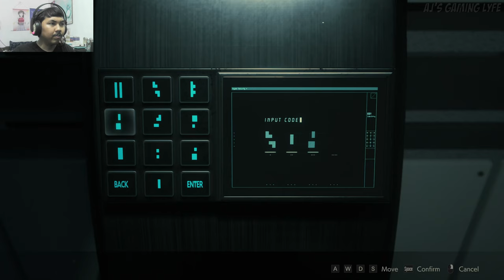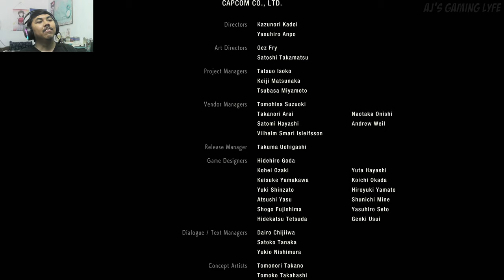AJ PLAYS: Resident Evil 2 Remake - Leon 2nd FULL PLAYTHROUGH (Hardcore Difficulty - 4K)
Here's my gameplay walkthrough of Leon B Scenario in Resident Evil 2 Remake on Hardcore Difficulty.

Resident Evil 2 Remake is a 2019 survival horror game developed and published by Capcom. A remake of the 1998 game Resident Evil 2, it was released for PlayStation 4, Windows, and Xbox One in January 2019 and for Amazon Luna, PlayStation 5, Xbox Series X/S and Nintendo Switch in 2022.

This playthrough is captured on PC.

Processor: Intel Core i5-9400F
Memory: 16 GB RAM
Graphics: NVIDIA GeForce RTX 3060 12 GB